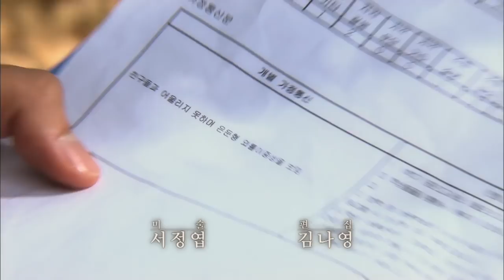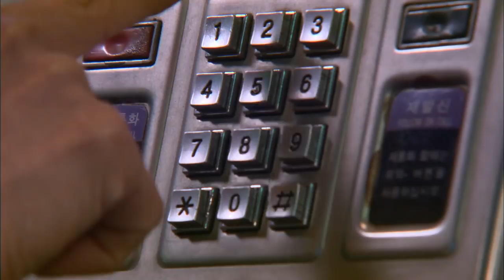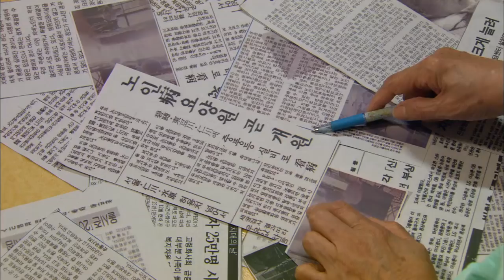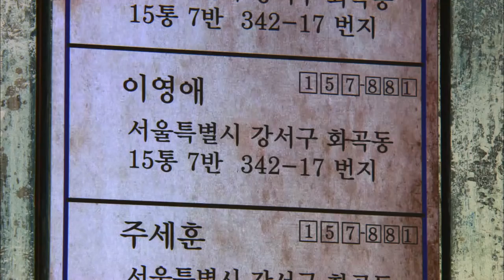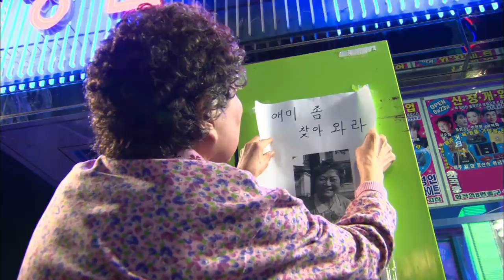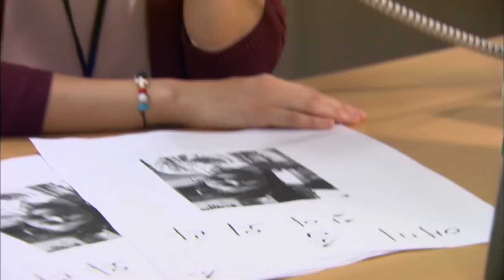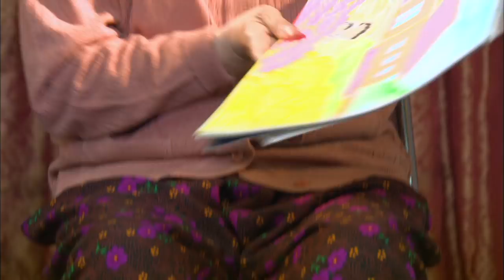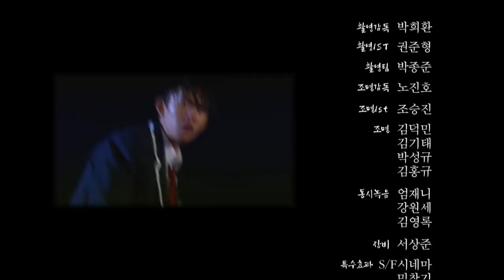A Corner | 모퉁이 [2012 Drama Special / ENG / 2012.10.14]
- Cast: Kim Yong-rim, Yeon Joon-seok, Park Hyun-jung, Yoon Yoo-sun
- Dongha is a 17-year-old who gets bullied in school and whose grades are low. He feels even lonelier that his mother doesn’t know he is allergic to cucumbers. He gets in trouble and is forced to do volunteer work at a Welfare Center.
 Yeongae is 71 years old and has lzheimer’s. She is lonely because her son leeft her and wants to escape to a nursing home. She pretends to have Alzheimer’s and everyone falls for her.
 She meets Dongha on the roof and both lonely people care for each other. She has a chance to go to a nursing home, but will she really go or will she change her mind?